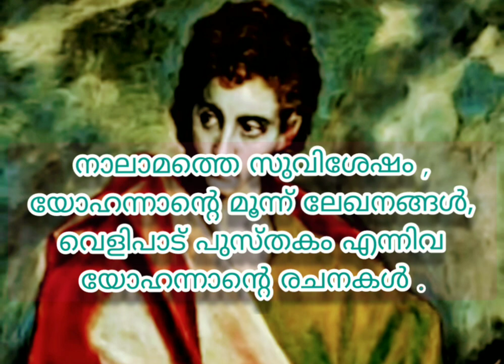APOSTLES OF CHRIST 4 / ST JOHN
അപ്പസ്തോലനായ യോഹന്നാനെ കുറിച്ചുള്ള ചെറിയ വീഡിയോ